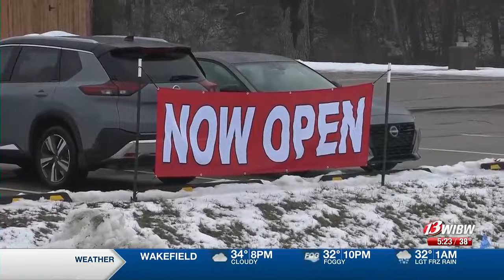Fork in the Road: New Brewery has the eyes of many in the Little Apple